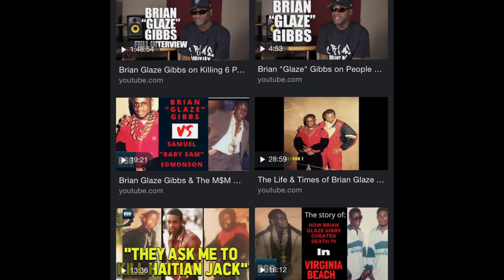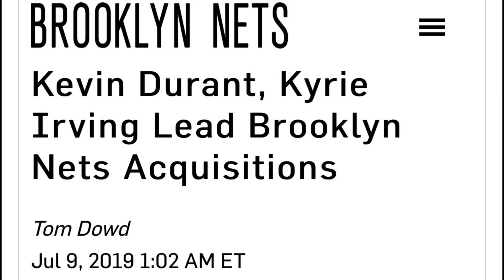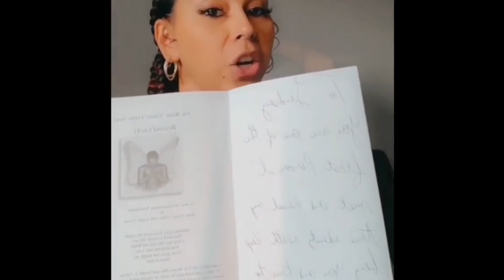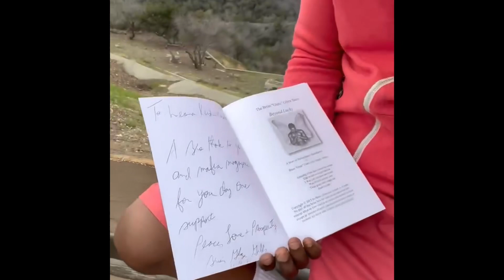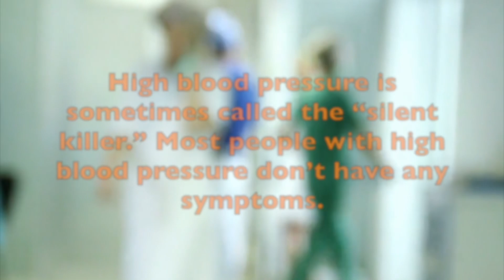BRIAN GLAZE GIBBS OPINION “IS KYRIE IRVING TURNING INTO ANTONIO BROWN OF THE NBA?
Always remember anywhere we go and we consistently have the same exact problem over and over you must ask yourself is it me or them?